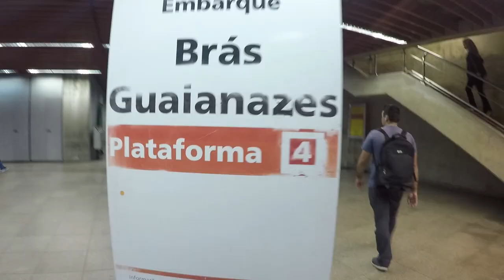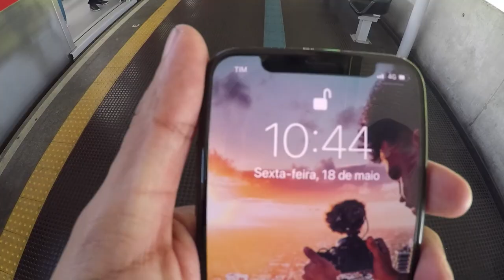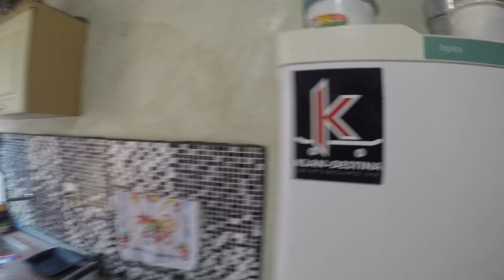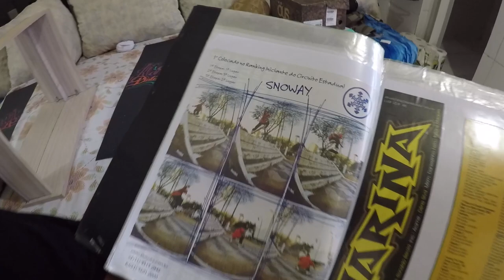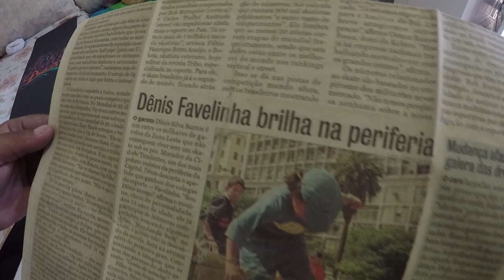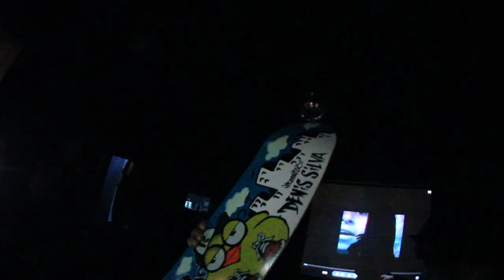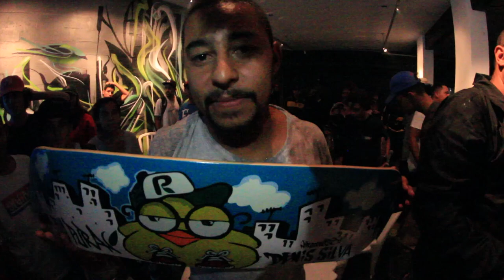DENIS SILVA É ADEMAFIA - ADELIFE #186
Denis Silva, talvez você não conheça esse nome, mas temos que te dizer que você tá de chapéu! Denis é relíquia no skate Brasileiro e exemplo de humildade e superação!
Fomos até sua quebrada na zona leste de São Paulo prestigiar a première de sua nova vídeo parte, “Rotulado”, ele nos recebeu apresentando um pouco da sua área e da sua vida pra nós! Confira agora 🙌🏼